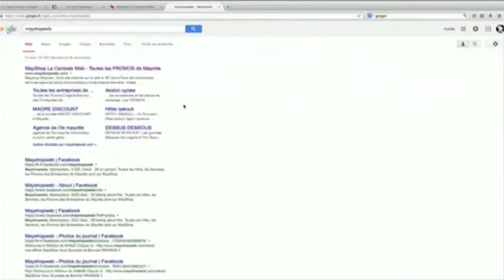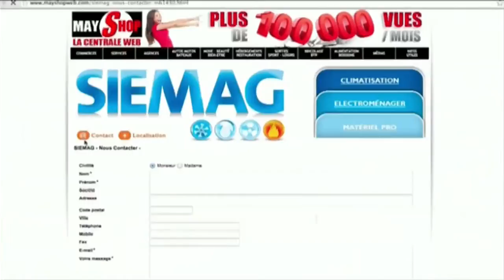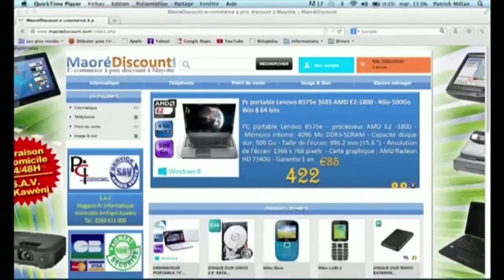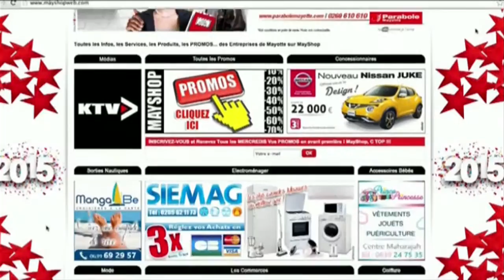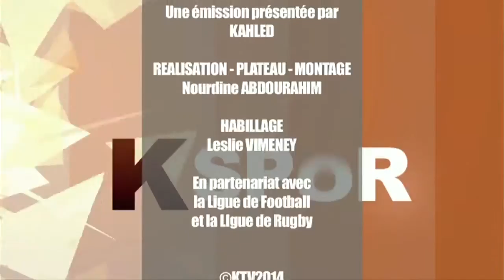K SPORT du Lundi 30 Mars 2015